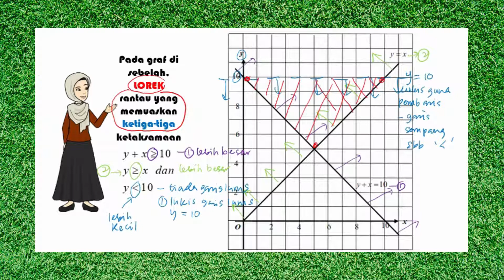Matematik T4: Ketaksamaan Linear Dalam 2 Pemboleh Ubah